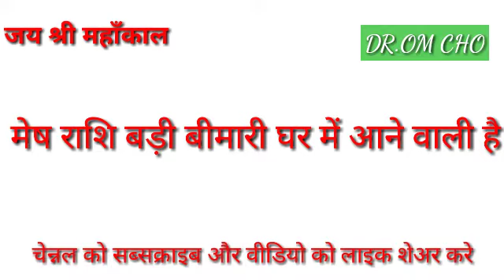MESH RASHI 2021 GEMINI HOROSCOPES 2021 MITHUN RASHIFAL 2021 GEMINI HOROSCOPES LOVE DR.OM CHO